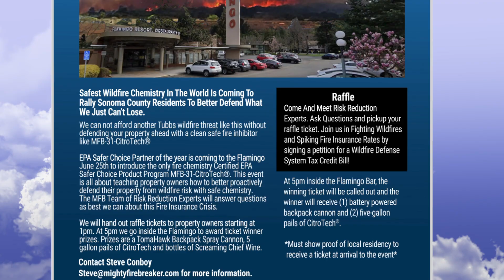Flamingo Resort is Hosting Mighty Fire Breaker'sCommunity Wildfire Insurance Crisis Event. 6-25-24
The Flamingo Resort is Hosting Mighty Fire Breaker's
Community Wildfire Insurance Crisis Event.